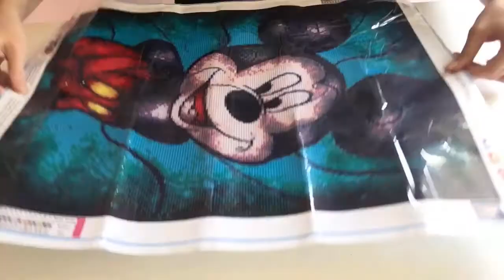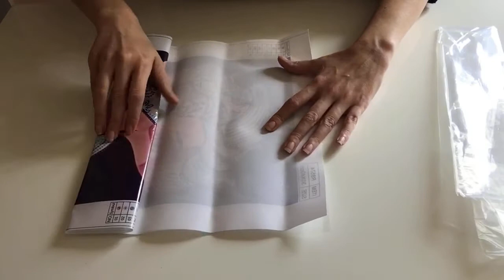Unboxing dp aliexpress